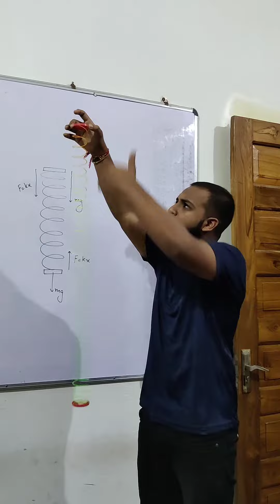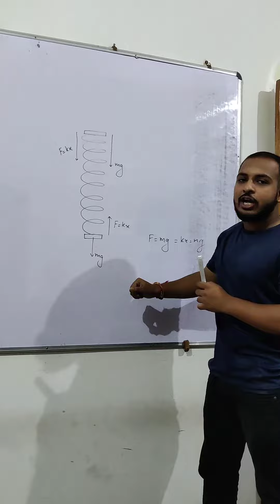DOES SLINKY DEFINES GRAVITY, PHYSICS EXPERIMENT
IN THIS VIDEO WE WILL TRY TO EXPLAIN YOU THE CONCEPT OF RESTORING FORCE USING A SIMPLE SLINKY. WE WILL ALSO STUDY THE MOTION OF SLINKY UNDER GRAVITY.
PERFORMED BY - MAYANK SIR.
PERFORMED AT - BRILLIANTS LAUNCHER VIP CITY HOUSE NO. -02 NAILA ROAD JANJGIR.

IMAGE SOURCE : NCERT, PIXABAY AND WIKIPEDIA.